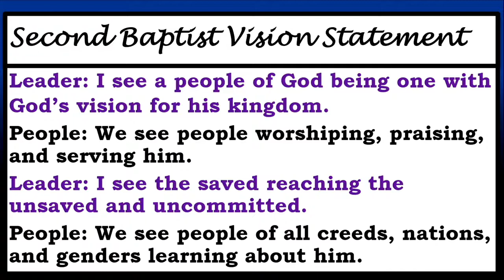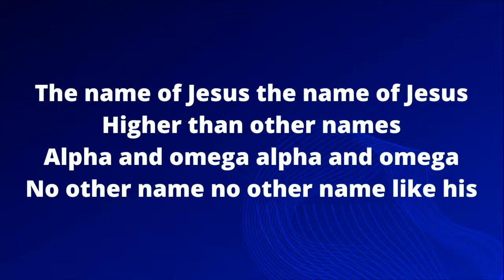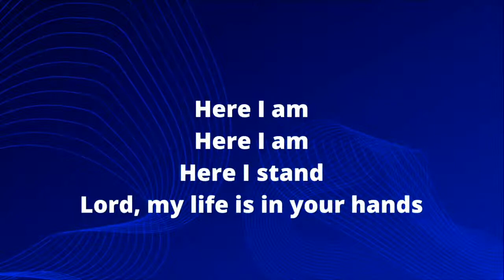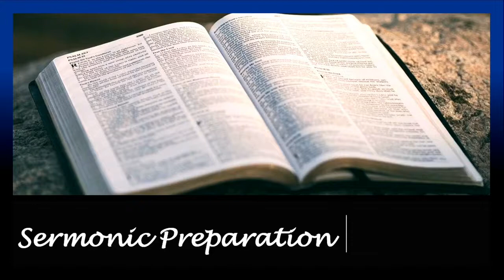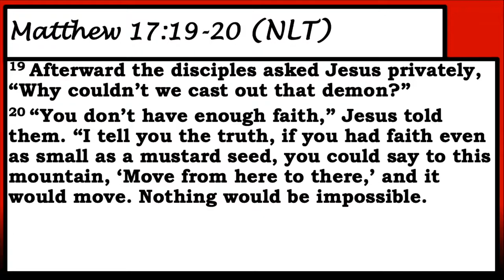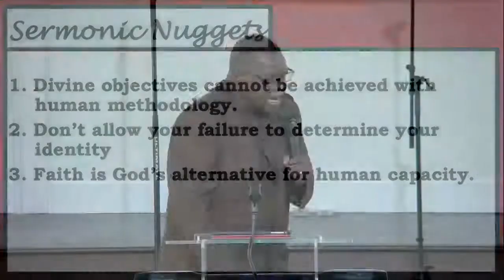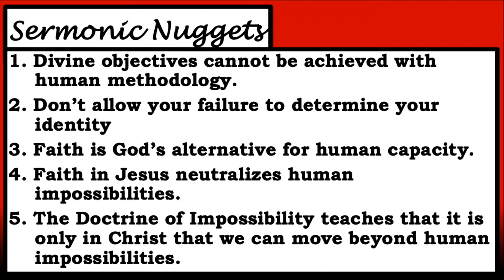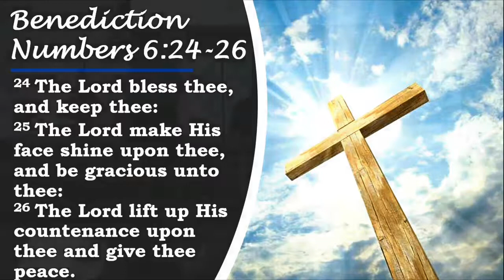Praise and Worship 9/18/22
"The Doctrine of Possibility"